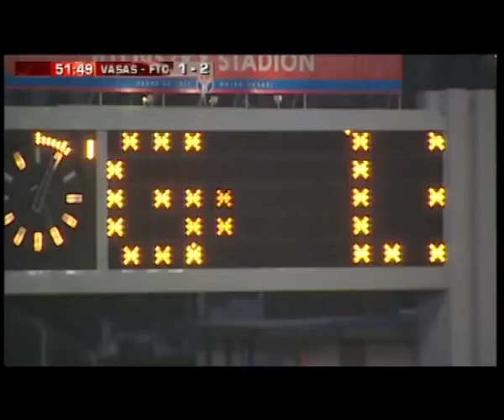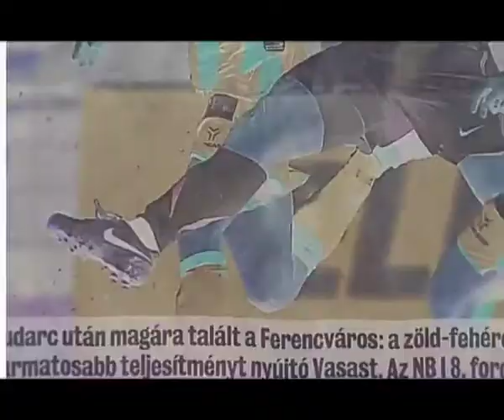Replay featuring Andre Schembri in Hungary with Ferencvaros Part 4